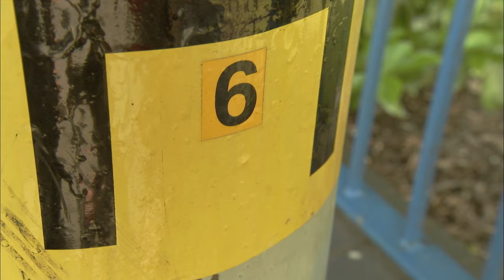The Trouble with Nothing | Numberjacks | Full Episode | Season 1 Episode 1 | ZeeKay British Cartoons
The Numberjakcs are called on when things keep vanished.

Dive into the Numberjacks' adventure in The Trouble with Nothing as Zero's mysterious power makes things vanish into thin air. With chaos ensuing, Number 6 springs into action to restore order.